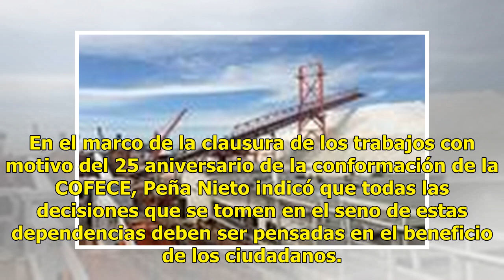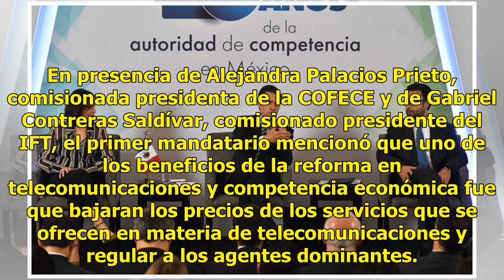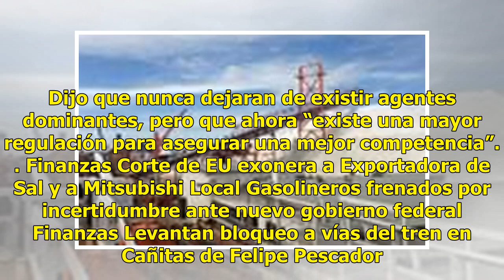Pide Peña Nieto a Cofece no espantarse ante poder de agentes dominantes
El presidente Enrique Peña Nieto les pidió a los que integran a la Comisión Federal de Competencia Económica (COFECE) y del Instituto Federal de Telecomunicaciones (IFT) no espantarse ni mucho menos preocuparse por las decisiones que asuman ante agentes dominantes, que en algunos caso tienen peso en...